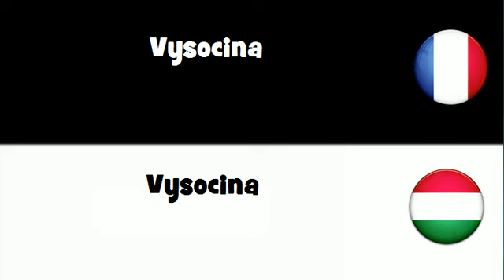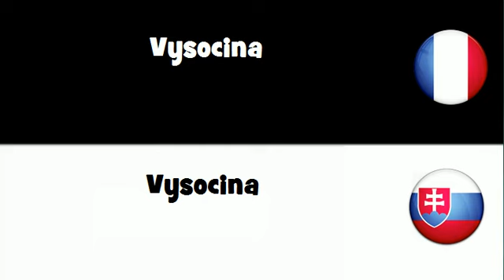Dites le en 20 langues # Vysocina